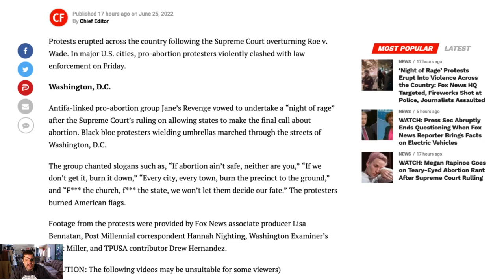Liberals destroy what they can't control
As has become the norm since 2016, liberals prove yet again to believe if they cannot rule the world, they will then burn it to the ground.  One can only wonder what will happen when they expand to rural areas, or the South, and are stopped with "extreme prejudice" by people who won't allow it.

Gab - Parler - TikTok - Instagram - Twitch - SheepdogSmokey
Clapper - Sheepdog_Smokey

Join us in our push to reel in an out of control government